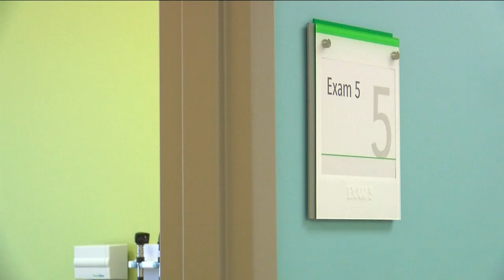Kids at Toledo Children's Hospital surprised with Halloween costumes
ProMedica's Child Life Program worked with Spirit Halloween to bring the Halloween store to a couple dozen kids at Toledo Children's Hospital.